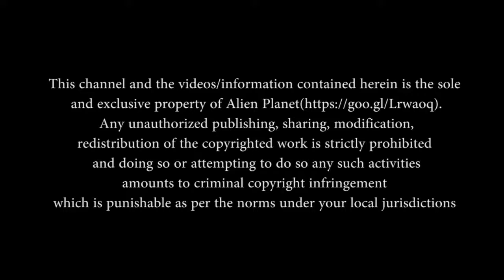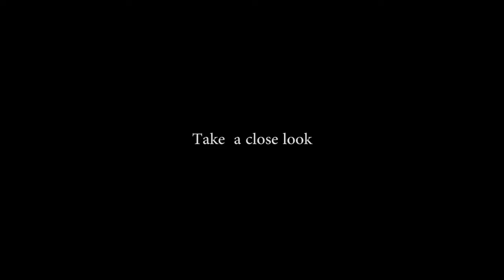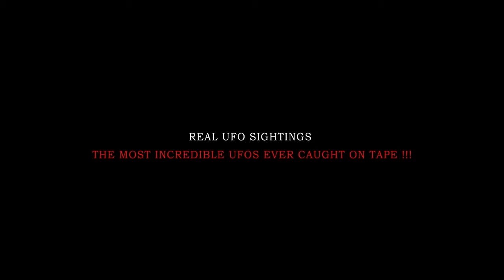REAL 🔴 Absolute proof of aliens on earth 🔴 Strange UFO sightings recorded on camera